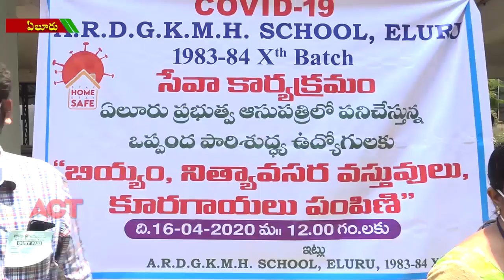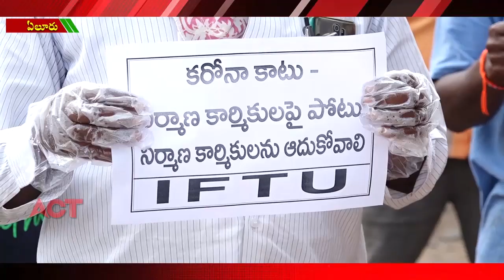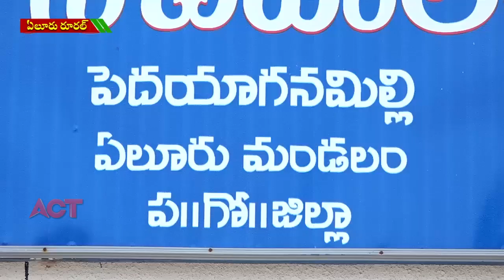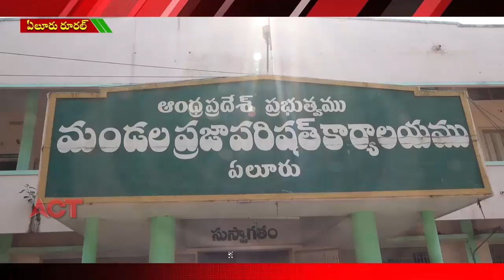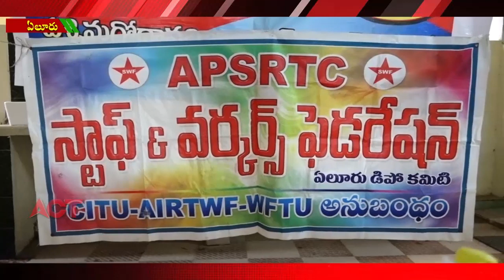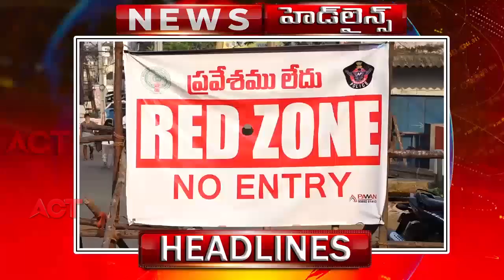ACT NEWS ELURU//16.04.2020_FILE_03